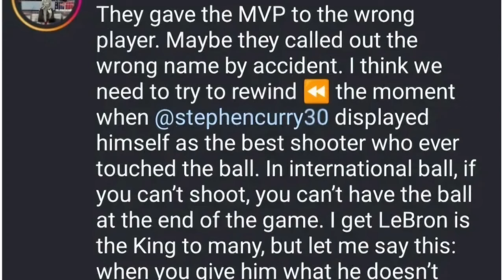Stephon Marbury Says Stephen Curry Deserved Olympics MVP Over LeBron James